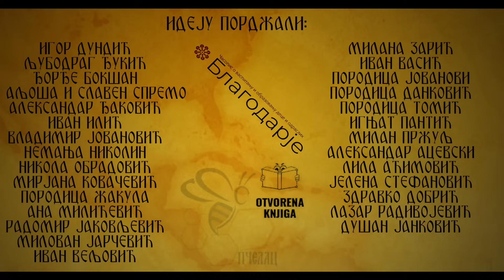Моња Јовић | НА ПОСАО МОРАШ ДА СЕ НАЉУТИШ | Грађанско Новинарство